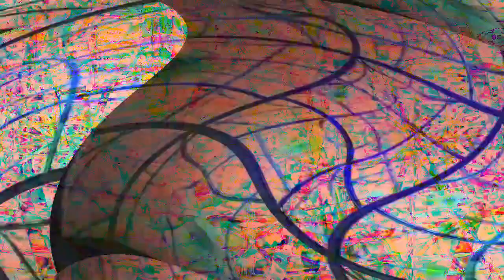[EPILEPSY WARNING] Movie 23 03 24 05h27m00s *Photosensitivity Warning*